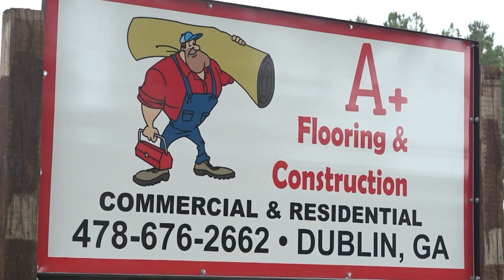GIAA AA Region 6 Boys Finals- Trinity Christian School Vs. Central Fellowship Christain Academy